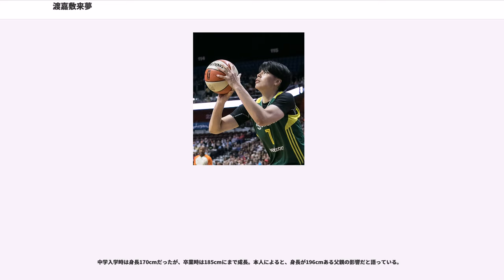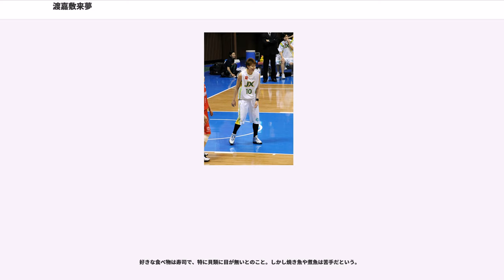渡嘉敷来夢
渡嘉敷 来夢（とかしき らむ、1991年6月11日 - ）は、日本の女子バスケットボール選手である。バスケットボール女子日本リーグ機構のJX-ENEOSサンフラワーズに所属する。桜花学園高等学校卒業。193cm、77kg。ポジションはセンター。アメリカプロリーグWNBAのシアトル・ストーム所属。

愛称「ラム」、コートネームは「タク」（“逞しさ”から命名）。

東京都北区赤羽生まれ、埼玉県春日部市出身
宮川小学校では陸上競技の選手で、6年の時に走高跳で全国優勝を果たす。春日部市立豊春中学校でバスケに転向するが、部員減のため2年生の時に春日部東中学校へ転校。3年生の時、全国大会ベスト8に進出。

2007年4月、桜花学園に進学。1年より主力として高校3冠に貢献。高校在学中はインターハイ・ウィンターカップともに3連覇を達成。ウィンターカップでは2年連続ベスト5に選ばれた。

2010年、JX日鉱日石エネルギー（入社時はジャパンエナジー）に入社し、Wリーグ所属の同社バスケットボール部・JXサンフラワーズに加入。ルーキーシーズンより主力として活躍し、Wリーグ2010-11レギュラーシーズン28試合に出場し、いずれもランキング4位の13.9得点、8.7リバウンド、ブロックショットはリーグ1位の2.25本を記録した。この好成績によりルーキーオブザイヤーのみならず、レギュラーシーズンMVPも獲得する、Wリーグ初の快挙を達成した（男子では過去に長谷川誠（松下電器）が達成している）。

2011-12シーズンも開幕より主力として試合に出場していたが、負傷していた右足甲の手術を1月に行い、以後の試合は欠場し、16試合の出場に止まる。

Wリーグ2012-13シーズンより復帰し、フィールドゴール成功率、リバウンド、ブロックショットでリーグ1位。プレーオフファイナル4試合では1試合平均25.75得点、17リバウンドの活躍で優勝に貢献し、MVPを獲得。

Wリーグ2013-14シーズンもブロックショットで3度目のリーグ1位。このシーズンも優勝に貢献した。

Wリーグ2014-15シーズンもレギュラーシーズンで得点、リバウンド、ブロック、フィールドゴール成功率の4部門でリーグトップの成績を残し、ベスト5、MVPを受賞。チームの連覇に貢献し、プレイオフMVPも受賞した。

2015年4月6日、アメリカプロリーグWNBAのシアトル・ストームと契約を結んだことを発表した。日本人の同リーグ入りはいずれもJXの先輩に当たる萩原美樹子、大神雄子に次ぎ3人目。2015年5月28日、ベンチから14分の出場でフィールドゴール7本中5本の11得点をあげた。シーズン30試合出場で8.2得点、3.3リバウンドを記録。WNBAのオールルーキーチーム（新人ベスト5）に選出された。

高校2年生時の2008年、高校生ながら190cmオーバーと言う並外れた体格から史上最年少の16歳で日本代表候補に選出される。北京オリンピック世界最終予選のメンバーからは外れたが、チームに帯同した。同年、U-18日本代表にも選出され、U-18アジア選手権で初優勝に貢献した。

JX入社後の2010年春に再び日本代表候補となったが、合宿で足首を負傷し代表入りはならなかった。

JXでのルーキーシーズンを終えた2011年、日本代表に初選出され、アジア選手権で3位。6試合に出場し、1試合平均4.8得点、4.5リバウンド。

2012年はWリーグシーズン中の故障によるリハビリで代表には選ばれなかった。

2013年に復帰し、11月にバンコクで開催されたアジア選手権で日本にとって43年ぶりとなる金メダル獲得の原動力となった。決勝の韓国戦では20得点、18リバウンド、2アシストで勝利に貢献。予選から全7試合に出場し、1試合平均17.1得点、8.9リバウンド、2.0アシストで大会MVPとベスト5に選出された。

2014年、トルコで開催された世界選手権に初出場。予選3試合で1試合11.3得点、5.7リバウンド。

2015年、武漢で開催されたアジア選手権では2連覇に貢献。全7試合の1試合平均は11.4得点6リバウンド1.9スティール1.6ブロック。決勝の中国戦は18得点7リバウンド2スティール2ブロックを記録。MVPとベスト5を2大会連続で受賞。

父方の祖父はアメリカ人。

子供の時から運動神経が良く、兄の入っていたスポーツクラブに2年飛び級で入り幼稚園の時に既に小学生のクラスでやっていた。兄の習う事は全て後を追い、極真空手、少年野球などを始め、...